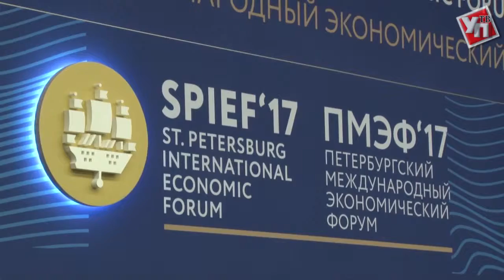ПМЭФ-2017: Женское предпринимательство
О практиках региона в развитии женского предпринимательства рассказал Сергей Морозов в рамках Петербургского экономического форума.
«Экономические права и возможности женщин в контексте всеохватывающего и устойчивого промышленного развития». Такое название получила панельная дискуссия, собравшая на своей площадке множество успешных представительниц прекрасного пола.
Сессия была посвящена взаимосвязи между предпринимательской деятельностью женщин и промышленным развитием страны в целом.
Опытом создания системы женского предпринимательства поделилась и Ульяновская область. Плотно заниматься данной темой в регионе начали с 2015 года. С тех пор удалось добиться неплохих результатов.